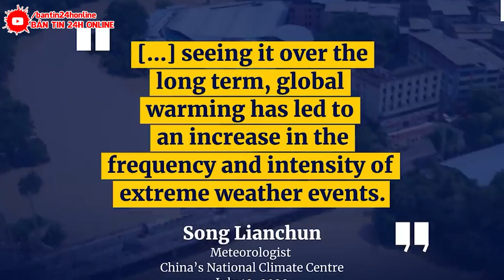🔴TRỰC TIẾP! Lũ LỤT tiêu diệt đất nước! TQ đang quỳ gối cầu xin lòng thương xót CỦA THẾ GIỚI!